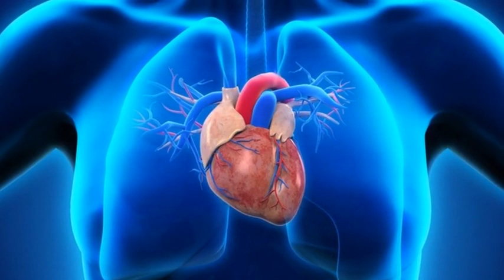Hypertension Symptoms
symptoms hypertension
symptoms high blood pressure
treatment of hypertension
nutritional for pulmonary hypertension
medication for hypertension
cure hypertension
high blood pressure symptoms
blood pressure symptoms
symptoms of high blood sugar
educational dvd
jean bismuth
food
daniel kathryn
pharmacy
alpha waves
cardiovascular diseases
sympathetic nervous system
nollyextra
african
college
medical intern
colon
problem
bp 180120
spud gun